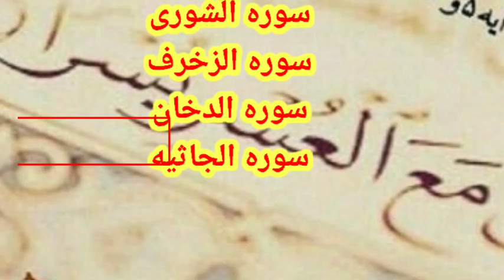al quran SURA | القرآن الشوری و الزخرف و الدخان و الجاثیه و الاحقاف و محمد و الفتح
(al quran SURA ASH-SHURA&AZ-ZUKHRUF&AD-DUKHAN&AL-JATHIYA&AL-AHQAF&MUHAMMAD&AL-FATH | al quran | quran | (القرآن سورة الشوری و الزخرف و الدخان و الجاثیه و الاحقاف و محمد و الفتح (| القرآن | القرآن

(القرآن سورة 4 فصلت(فصلت| القرآن | القرآن